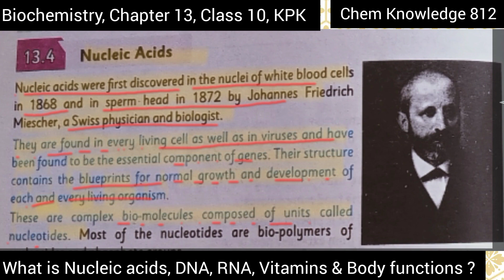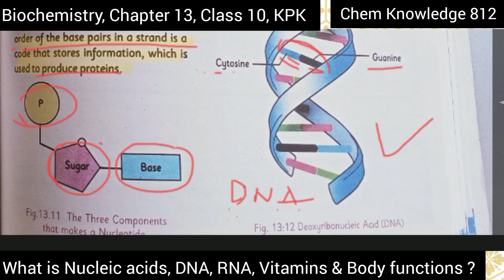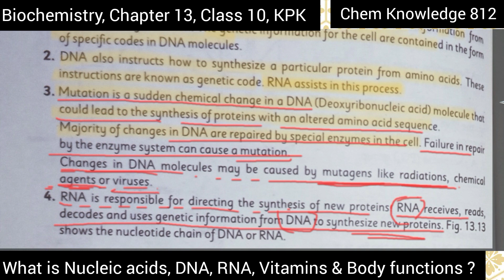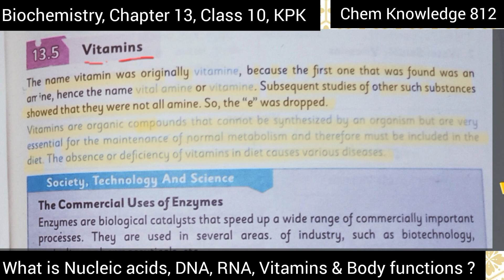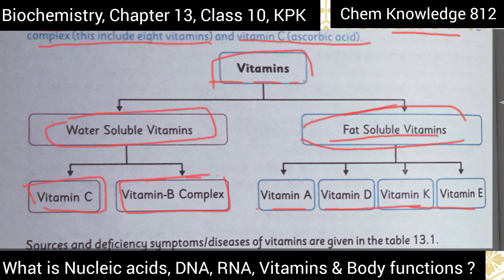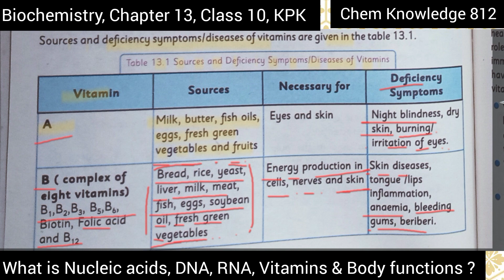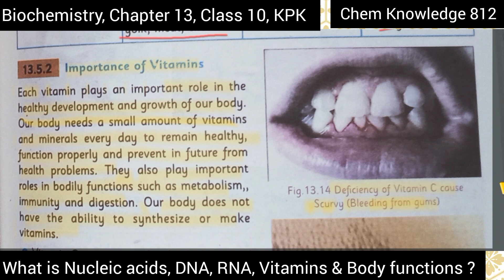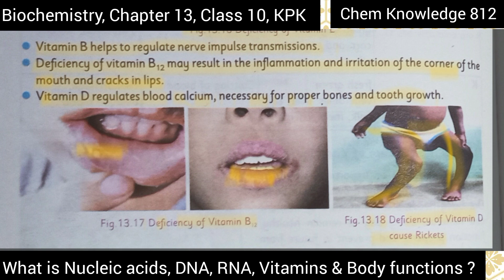What are Nucleic acids and their Functions? DNA and RNA. What are Vitamins? Biochemistry Class-10.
This lecture describes about the What are Nucleic acids and their Functions? DNA and RNA. What are Vitamins? Biochemistry Class-10

what are examples of nucleic acids in biology?